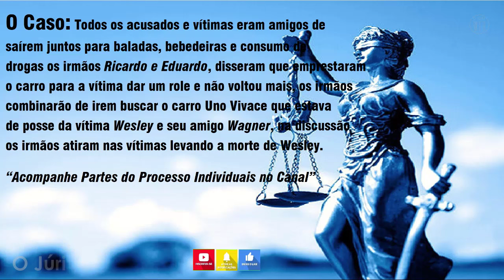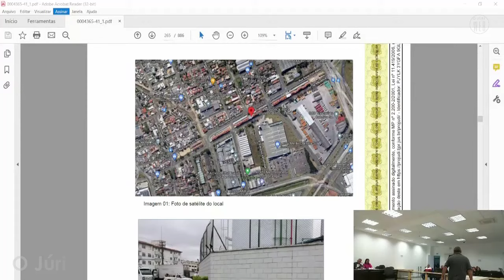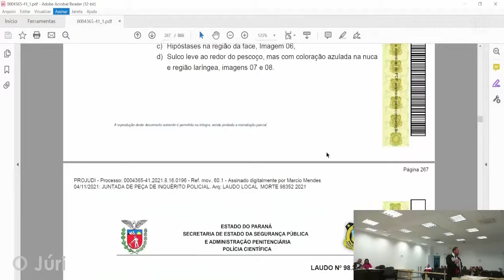Tese do MP - Wagner a vítima sobrevivente narra os fatos - Crime Homicídio - (JR020-A#06)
Fonte de Informações: TJPR
Julgamento - 14/19/2023
“Acompanhe Partes do Processo Individuais no Canal”

Réu: Ricardo Straub De Souza Godoi
Réu: Eduardo Straub De Souza Godoi
Vítima – Wesley Evangelista Candido (vítima fatal)
Vítima – Wagner Alves Domingues de Souza (vítima sobrevivente)

Penas: Ricardo Straub De Souza Godoi  - Condenado 46 anos e 08 meses de prisão
Penas: Eduardo Straub De Souza Godoi   - Condenado 50 anos de prisão

Identificação do Julgamento: (O Júri/JC001-A#01)👈Julgamento Completo
                                                     (O Júri/RJ001-A#01)👈Recortes do Julgamento

O Caso: O homicídio foi registrado na rua Augusto de Mari. Segundo testemunhas, um Sandero preto passou pela região e um dos ocupantes do veículo atirou várias vezes contra o jovem. Uma equipe da Polícia Militar fazia patrulhamento pela região e encontrou várias pessoas aglomeradas em volta do corpo da vítima. Todos os acusados e vítimas eram amigos de saírem juntos para baladas, bebedeiras e consumo de drogas os irmãos Ricardo e Eduardo, disseram que emprestaram o carro para a vítima dar um role e não voltou mais, os irmãos combinarão de irem buscar um carro Uno que estava de posse da vítima Wesley e seu amigo Wagner, encontrado o carro a vítima não quis entregar o carro, o que deflagou a execução a tiros na noite dessa terça-feira no bairro Parolin, em Curitiba. O crime aconteceu em uma região conhecida pelas autoridades pelo tráfico de drogas. A segunda vítima conseguiu fugir.

Peço ao Senhores: Detentores de Direitos Autorais, “não de Strikes no canal”, o vídeo e as fotos foram baixados da plataforma do youtube, "sem restrições" e de "domínio público", se sentirem incomodados avise nós "Analisaremos o vídeo e a thumbnail e se for necessário retificaremos o conteúdo" imediatamente publicadas na plataforma, grato. @Ojuriweb